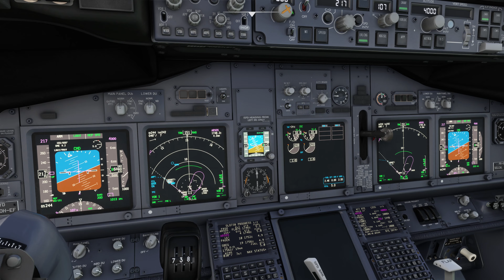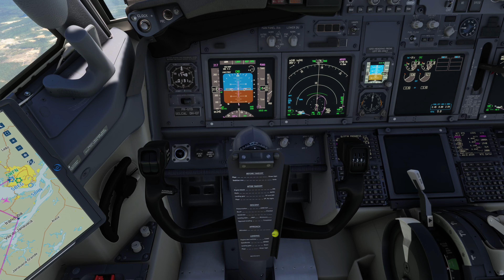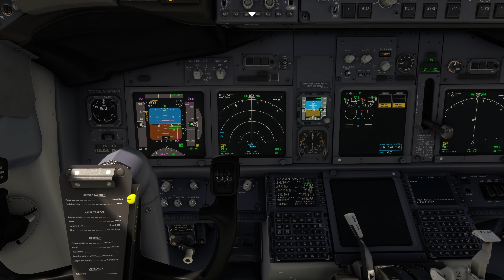737-8EH Rio Branco - Manaus